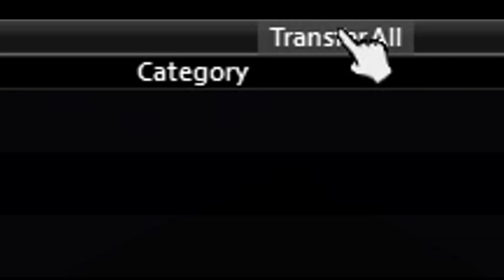Project Zomboid: a Noob-olo adventure?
Hey everyone! so i finally decided to say screw it to my general fear of zombies and am trying my hand at my own solo play of Project Zomboid to see how far i can go as a massive noob.

For those lovely people that wanna sprint that extra mile!